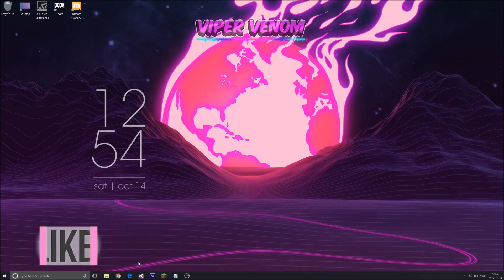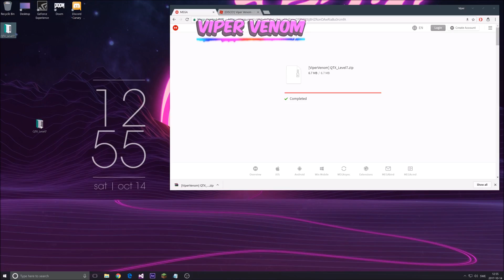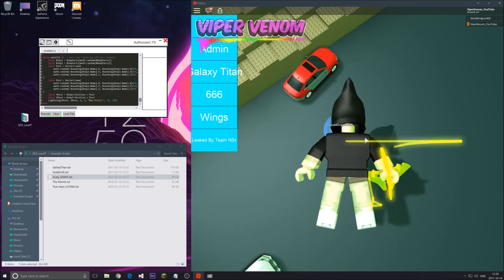NEW ROBLOX EXPLOIT: QTX (TRIAL OFFICIALLY OVER!) UNRESTRICTED LEVEL 7 SCRIPT EXECUTOR!! (Oct 14th)